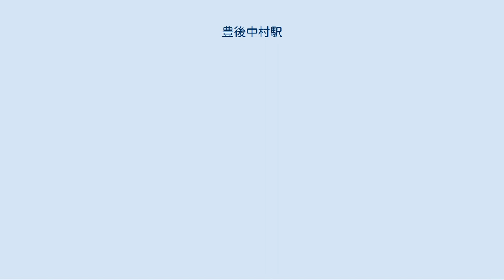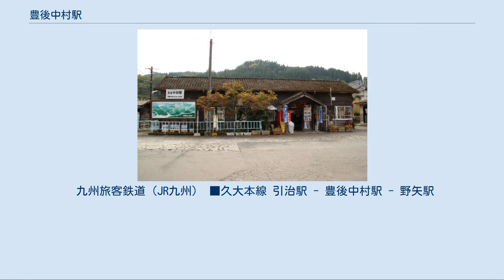豊後中村駅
豊後中村駅（ぶんごなかむらえき）は、大分県玖珠郡九重町大字右田にある、九州旅客鉄道（JR九州）久大本線の駅である。
 九重町の中心駅であり、まちの九重山や筋湯温泉、飯田高原等への玄関口として知られ、九重"夢"大吊橋の玄関口にもなっている。
 特急「ゆふ」が停車する。
 旧駅舎 相対式ホーム2面2線を有する地上駅。
もとは単式ホーム1面1線と島式ホーム1面2線のあわせて2面3線をもっていたが、駅舎から最も離れた1線が撤去され2面2線となった。
 古くからの木造駅舎があったが、2010年（平成22年）に総工費3876万円で茅葺き屋根の木造平屋建て（延床面積132m2）の新駅舎に建て替えられた。
茅葺きの駅舎は全国で2例目。
 駅舎には当初より水洗トイレ・事務室・多目的ホールのほか、厨房が設けられている。
2011年（平成23年）4月23日には、駅舎内に地元の食材を使った郷土料理を供する食堂が開業したが、2013年（平成25年）3月に閉店した。
 その後、2013年（平成25年）9月に、九重町観光協会の事務所が九重町役場から移転した。
 JR九州鉄道営業による業務委託駅であったが、2010年4月1日より九重町に業務が委託され、簡易委託駅となっている。
切符の販売は町から受託した九重観光サービスが行っている。
マルスはないがPOS端末が設置されている。
 1965年（昭和40年）度には乗車人員が371,153人（定期外:164,439人、定期:206,714人）、降車人員が378,904人で、手荷物（発送:582個、到着:694個）や小荷物（発送:1,598個、到着:6,808個）も取り扱っていた。
 2015年（平成27年）度の乗車人員は28,340人（定期外:6,655人、定期:21,685人）、降車人員は30,872人である。
 駅名に豊後が冠せられたのは、当時常磐線に中村駅があったからである。
中村駅は1961年に相馬駅と改称された。
その後、1970年に中村線（現・土佐くろしお鉄道）に中村駅が開業したが、当駅の方が古いにもかかわらず旧国名を冠するという珍しい現象が発生することとなった。
なお、中村駅は国鉄の自動車駅時代は土佐中村駅を名乗っていた。
 九州旅客鉄道（JR九州） ■久大本線 引治駅 - 豊後中村駅 - 野矢駅